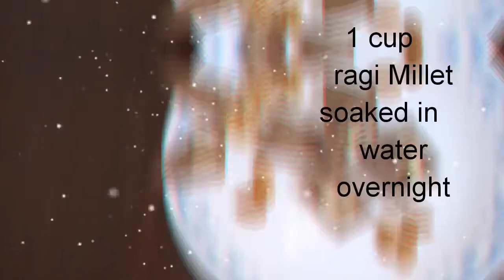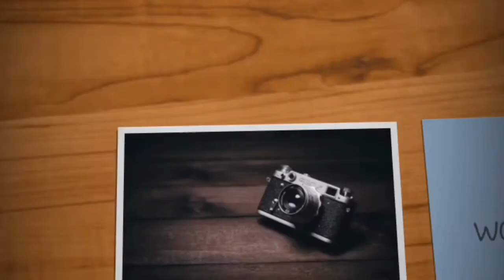Ragi n nuts desert for weight gain / halwa for babies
Hi friends
This is a very healthy n nutritious ragi dessert or halwa receipe especially for babies n adults.
u can give to babies as breakfast by mixing in milk n making a puree or as a snack
we can store this for about a week to 10 days in fridge.
Plz do try n share with Max of ur friends
I received good compliments from my family and my baby loved it.